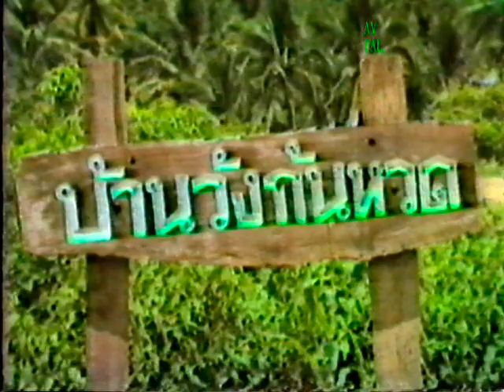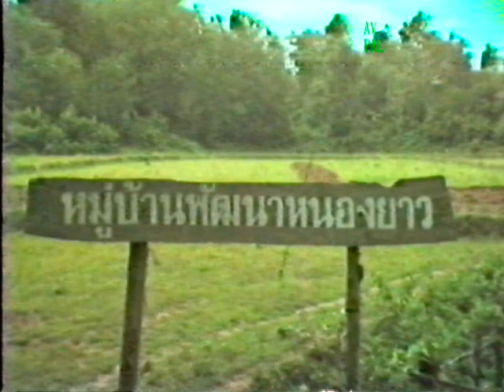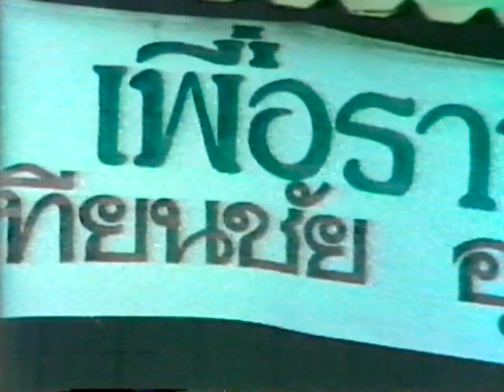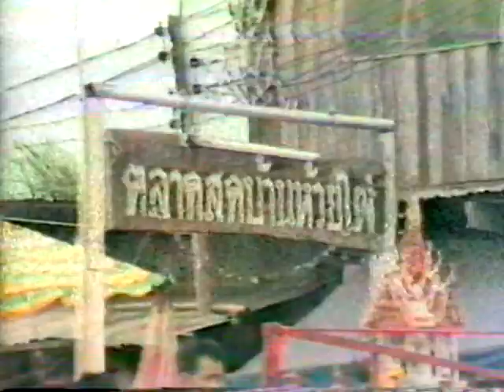สส.วิศัลย์ หาเสียงปี 2529 #4